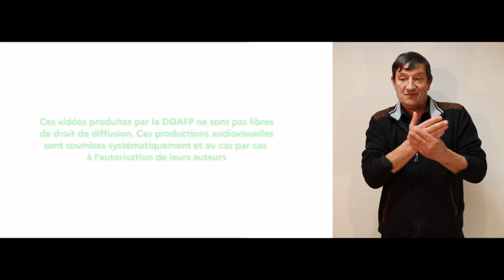Agir pour son projet de mobilité : Réussir votre transition professionnelle 13/14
Les capsules vidéo « Agir pour son projet de mobilité professionnelle » vous facilitent votre appropriation du guide portant le même nom ! En 2 ou 3 minutes découvrez le contenu des programmes qui vous sont proposés pour passer de l’intention à l’action. Vérifiez votre besoin puis consultez le guide !